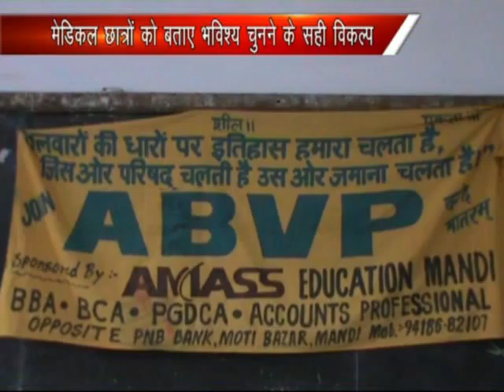K NEWS : 5 AUGUST 2014 : MEDICAL CHHATRON KO BTAYE BHAVISHAY CHUNNE KE VIKALP